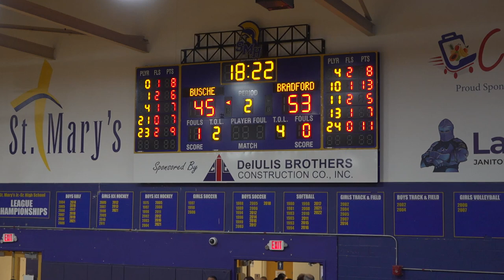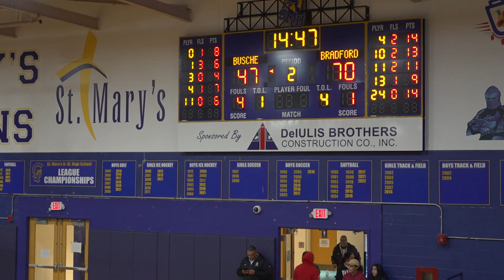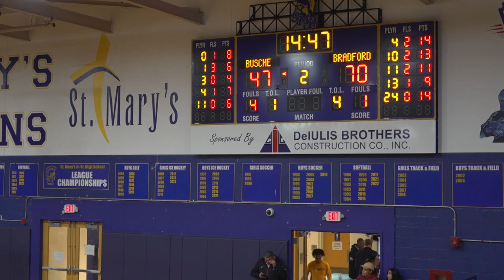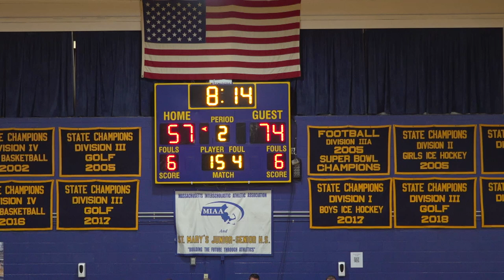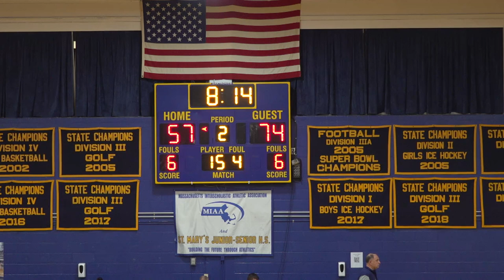Bradford Christian Academy vs Busche Academy | December 10, 2022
Busche Academy & Bradford Christian were in action Friday afternoon at St. Mary's in the Mosakowski tip-off. It would be Bradford Christian who would get the best of Busche Academy in this matchup.